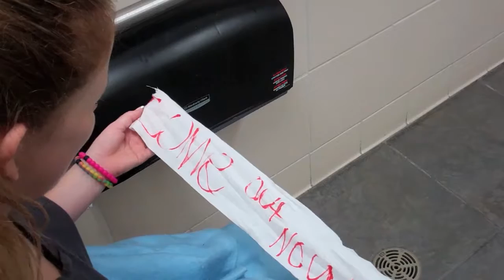Horror Movie - Jamie